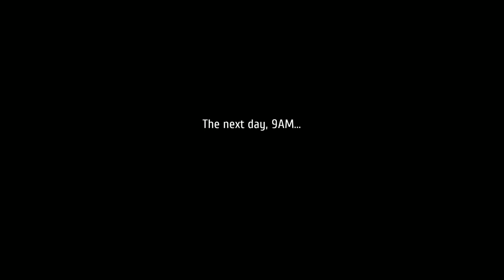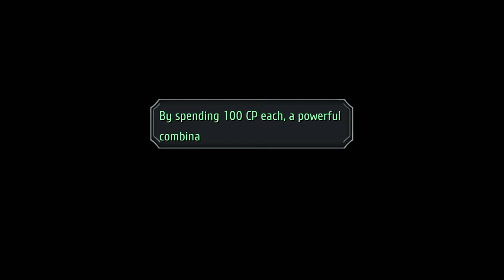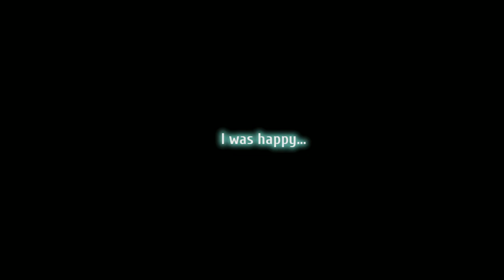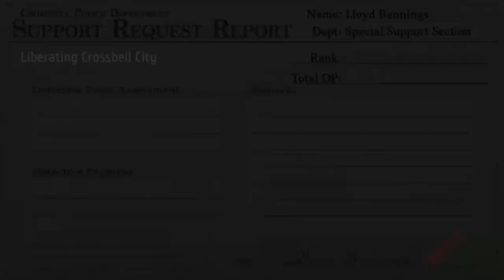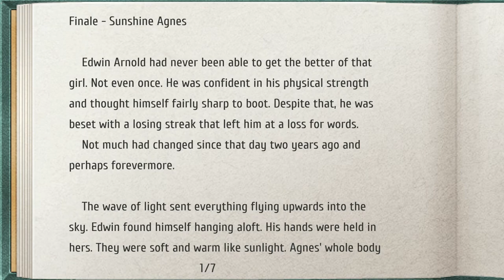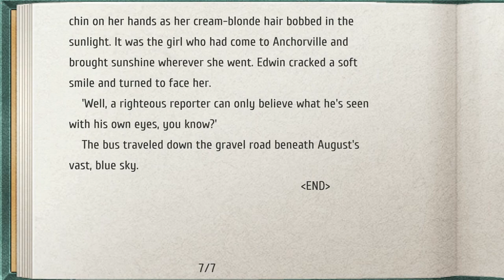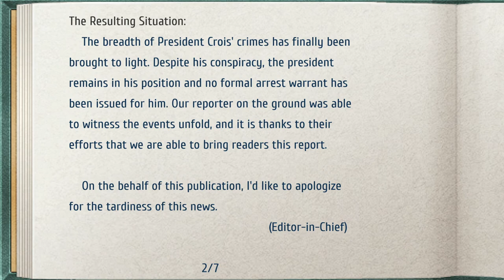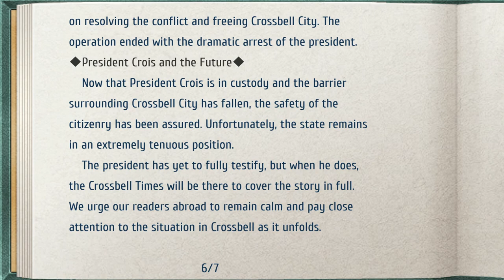[Longplay] TLoH Trails to Azure | 09/10| Finale D1 Arianrhod; D2&3 Liberat Crossbell & Final Bonding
[Longplay] TLoH Trails to Azure | Evo [en/jp] | [09/10] | Finale Day 1 Arianrhod; Day 2 & 3 Liberating Crossbell till Final Bondings | !lp !trailszure !commands !info